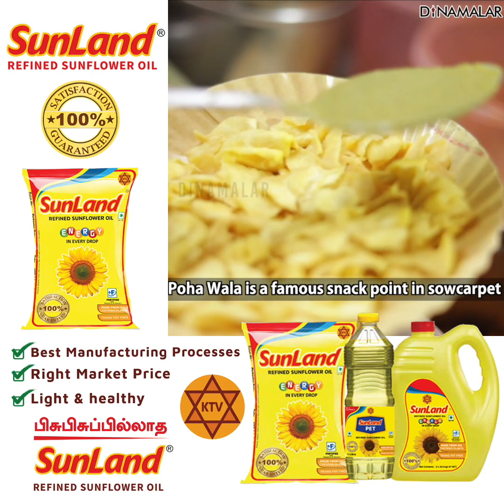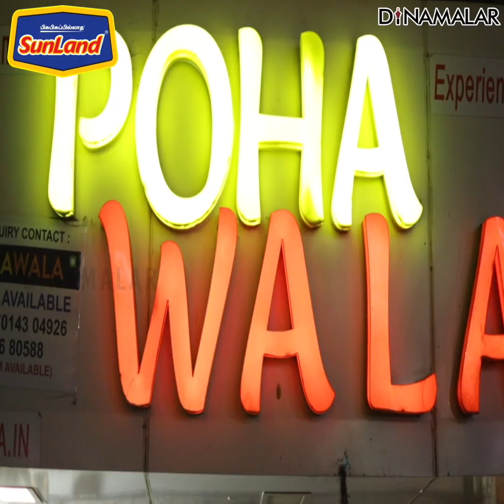POHA WALA | SOWCARPET FAMOUS SNACK POINT | Tamilnadu street food| chennai